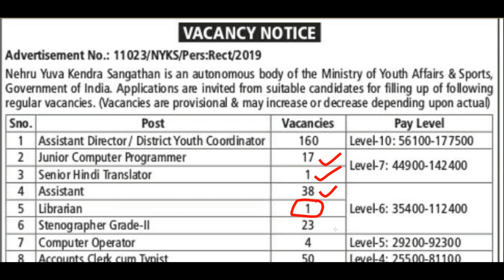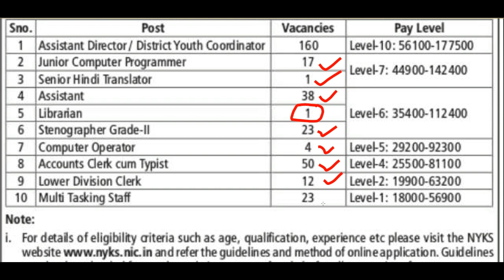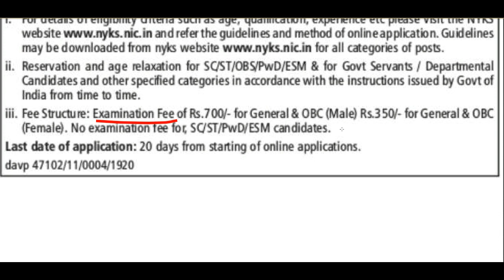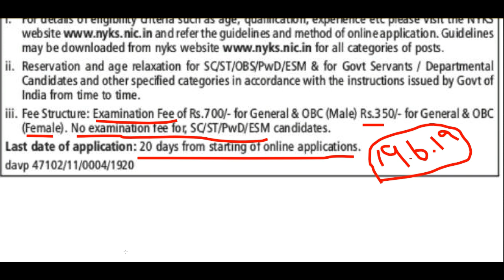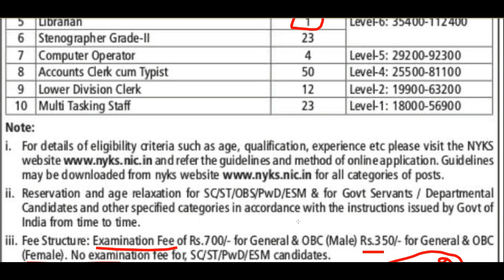Nehru Yeva Kendra Sangathan Librarian, Assistant, Assistant Director Recruitment